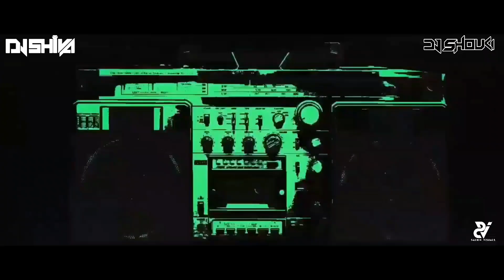Kabhii Tumhhe - Dj Shouki X Dj Shiva Remix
Support Artist -